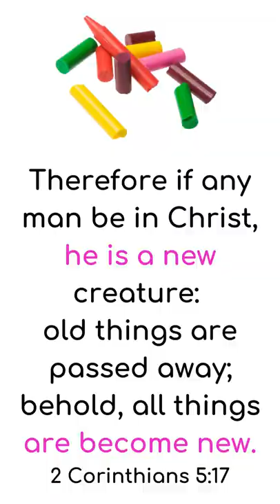Melted Crayons into Flowers!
Those poor naked broken crayons have a purpose! Let's melt them into flowers from this snippet of a Bible Art lesson on our channel.

Easy to do that kids of all ages can melt crayons (younger ones with a little supervision)